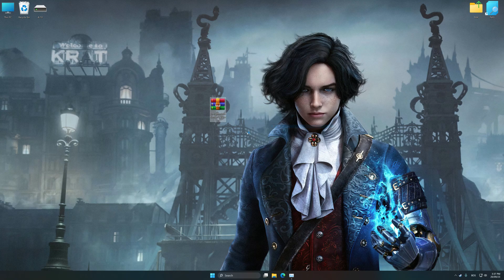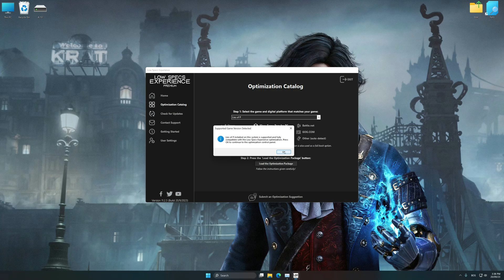Lies of P | Optimized PC Settings for Smoother Gameplay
Learn how to configure the Optimized PC Settings presets in Low Specs Experience for Lies of P to achieve stable frame rates, smooth gameplay, and balanced performance. This guide shows you how to maintain excellent visual quality while improving responsiveness, reducing micro-stutters, and keeping motion fluid for the best overall gaming experience.

⏱️ Timestamps

00:00 Before vs After Optimization
00:32 Optimization Guide
01:57 Additional Gameplay Footage